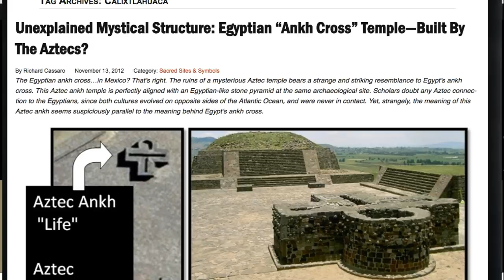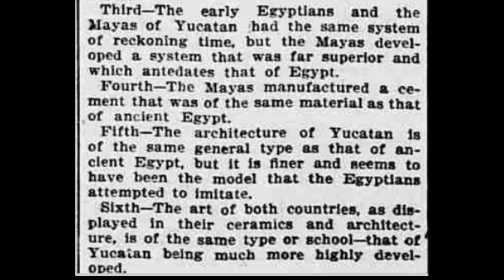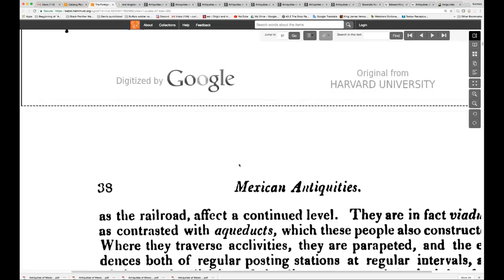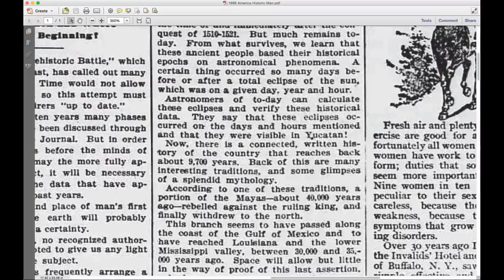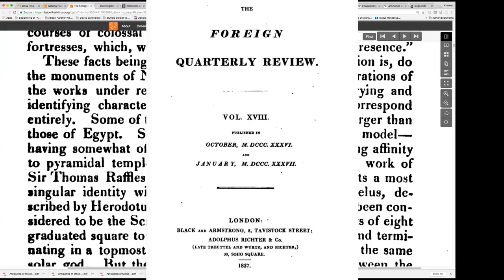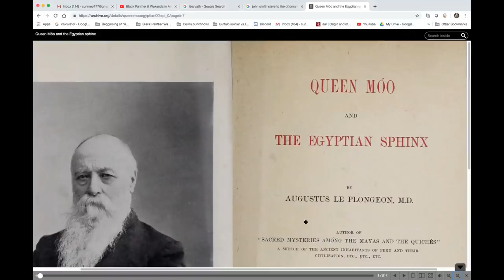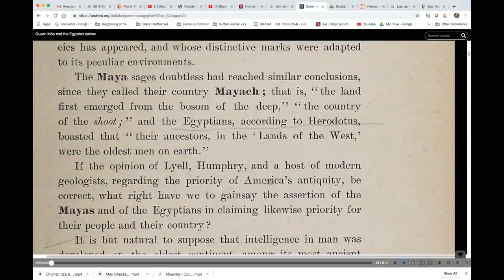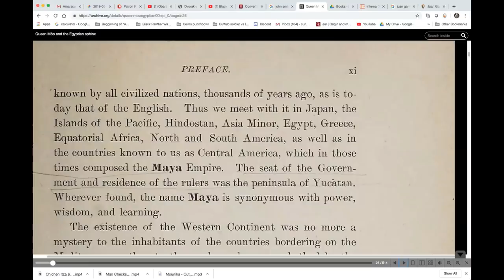Pt. 6 - Untold Ancient American Truth // Maya Civilizers, Egypt in America / Augustus Le Plongeon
If you find it in your heart to help me be able to have more time for research, editing, uploading and resources for books.

This is part 6 of the series "Untold Ancient American Truth" We will be discussing Ancient America, the Maya and their role in the world stage.  What they found in Palenque, The north American Mounds, Out of place archeological findings, and part 2 of a special interview with Graham Hancock author of "Fingerprints of the Gods" and author of the new book "AMERICA BEFORE" and how we have 1000,000 years of untold history and human occupation in the Amazon and other places in America..   We will be reading from many scholarly books one in particular ""Queen Moo and the Egyptian sphinx" By Augustus Le Plongeon as well as a newspaper article from the Kansas City Journal 1896.  Hope you enjoy this one.

Credit to:

Documentary: "Secret Ancient American History"
Footage of guatemalan jungle discovery NAT GEO
Graham Hancock Interview:  the show  "London Real, People Worth Watching" &  RT News Channel
Glenn Beck on his old news program